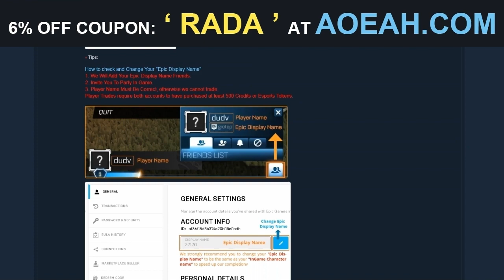JE TRADE & JE RENCONTRE 2 VIEWERS ULTRA RICHE...😬